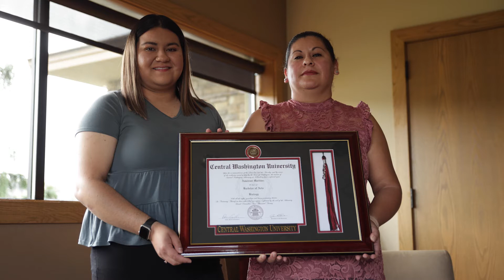WAEF Scholarship Celebration Luncheon - Amairani Martinez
Scholarship Celebration Luncheon student speaker Amairani Martinez, August 2nd, 2021